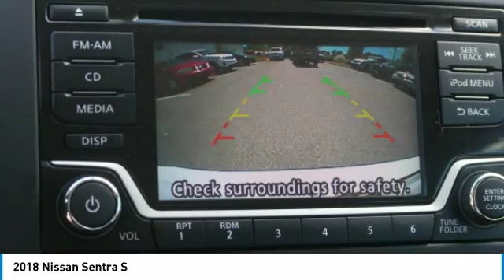2018 Nissan Sentra Newnan GA JY246085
CARFAX One-Owner. Clean CARFAX. Fresh Powder 2018 Nissan Sentra S FWD CVT with Xtronic 1.8L 4-Cylinder DOHC 16V !! FACTORY ALLOY WHEELS !!, !! NON SMOKER !!, ** ONE OWNER W/ CLEAN CARFAX **, CVT with Xtronic, charcoal Cloth.brbrbrCome see the difference in what driving a few extra minutes could mean to you at the all new Nissan of Newnan! With our brand new, state of the art showroom complete with Movie theatre, and Ipads in the service lounge to the best selection or new and preowned inventory to the friendly and low presure sales staff, Nissan of Newnan just became the IN place to buy your next car! today!